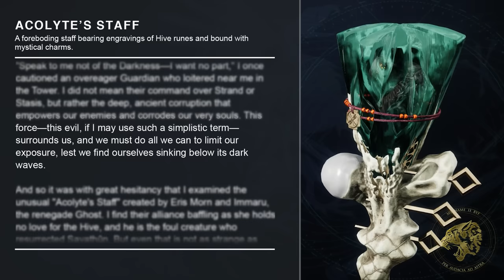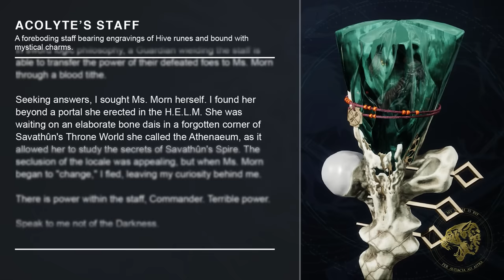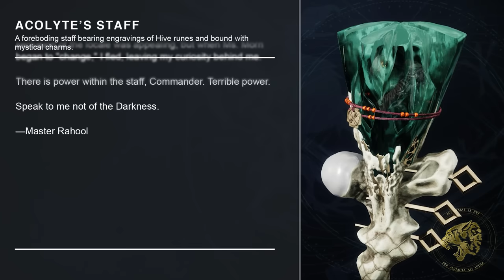Destiny 2 Lore - The Worms, Tithes & Dark Hive Magic that we can now use thanks to Eris's Exploits!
Destiny 2's Lore and Story from the Season of the Witch sees guardians using hive magic properly for the first time. This requires a deeper examination, as the method we use to wield it requires the specific Hive Staff that Eris has created to mark us as one of her acolytes. It has a clever way of subverting the pact made between the hive and the worm gods, which allows us to avoid their damning Blood Tithe.